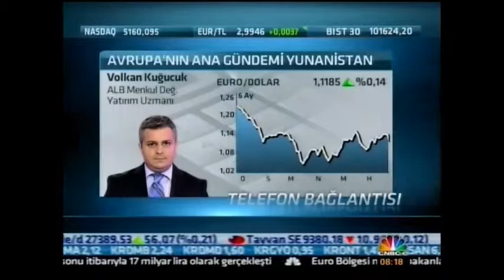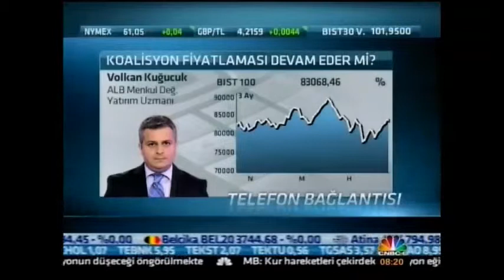ALB Forex Volkan Kuğucuk Piyasaları Değerlendiriyor - CNBC-E